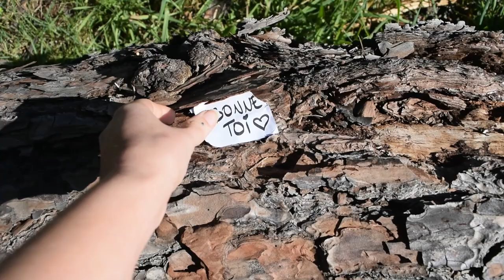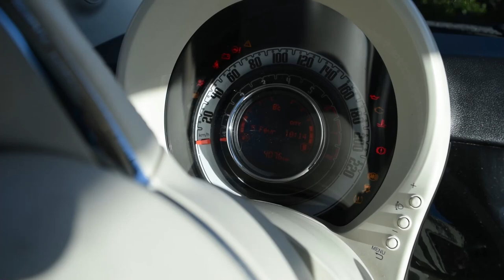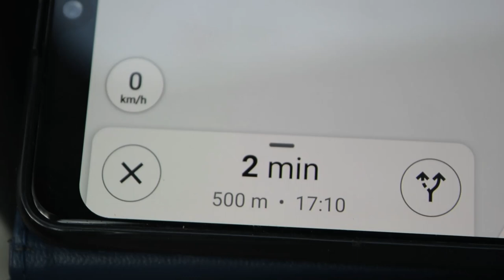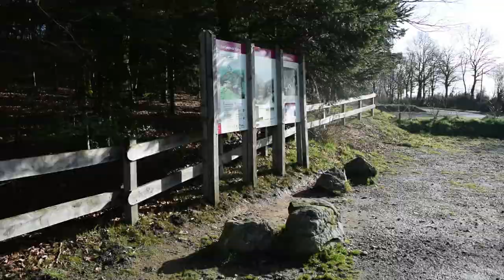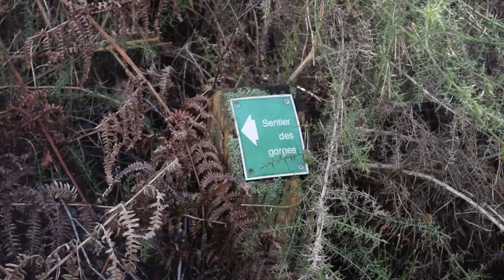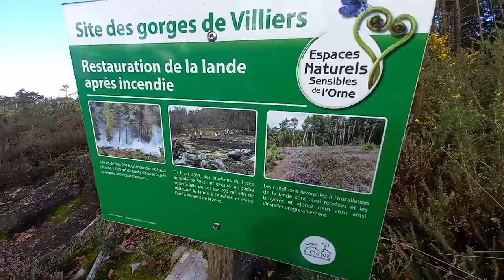JE TRAVERSE LA FRANCE POUR REJOINDRE MON FILS ! ❤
Salut à tous dans cette vidéo je vous partage la deuxième partie de route vers la Normandie.
En effet 15H de route m'attendait.En partance de Hyères j'avais déjà fait 8H30 avec une escale à Clermont Ferrand.Je retrouve dans cette vidéo mon petit loulou :)